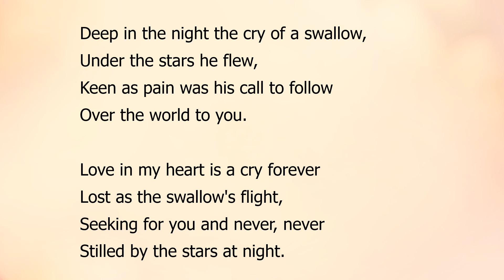Deep In The Night by Sara Teasdale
"Deep in the Night"  by Sara Teasdale a read aloud with the text.